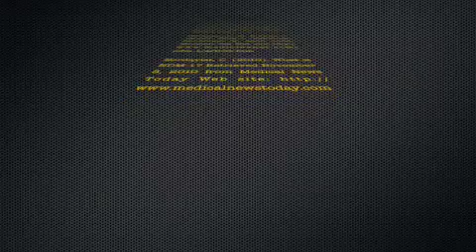New Delhi Metallo-Beta-Lactamase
Using a nursing perspective this video addresses the issue of NDM-1 occurrences stemming from elective surgery in India/Pakistan. Two Nurses discussing their knowledge around NDM-1